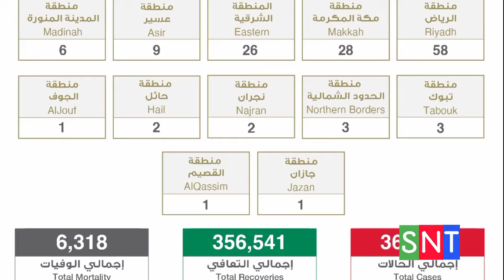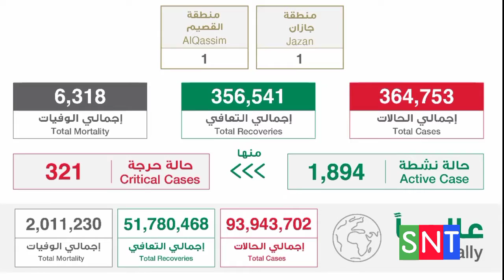16 Jan 2021 | Corona Latest Update | Saudi Ministry Of Health Saudi Online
16 Jan 2021 | Corona Latest Update | Saudi Ministry Of Health Saudi Online